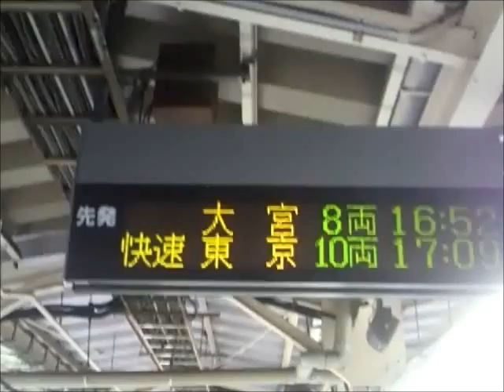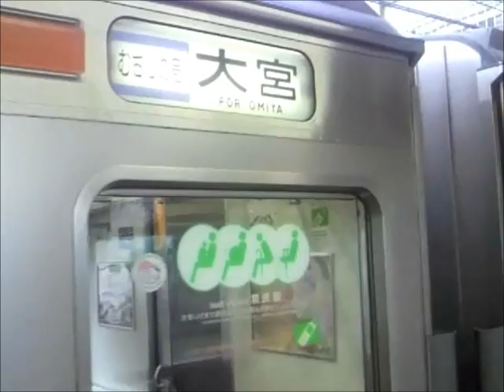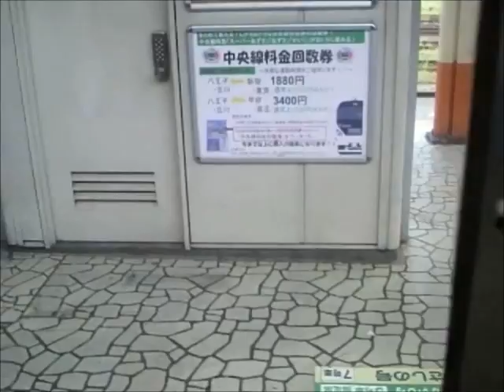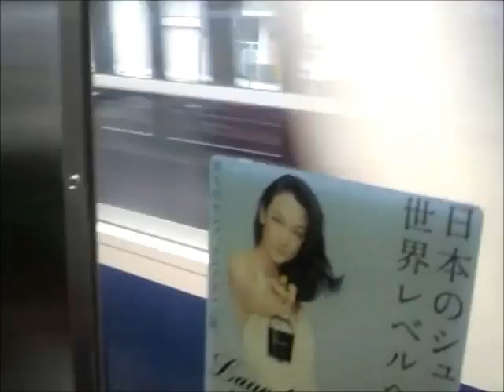武蔵野線205系むさしの号大宮行（八王子→大宮）車窓(M35編成)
武蔵野線205系M35編成メルヘン顔のむさしの号大宮行の車窓です。八王子から立川（国立）までは中央線、立川（国立）から武蔵野線に入り大宮まで走行します。豊田、日野、国立は通過します。八王子駅入線と大宮駅発車シーンも収録です。この編成の行先表示機は2014年1月下旬にLED化されてしまいました。
【収録内容】
八王子発(2:59)→立川(14:46)→新小平(25:10)→新秋津 (29:51)→東所沢(32:55)→新座(36:29)→北朝霞(39:59)→大宮着(52:55)
This is the Musashino Line train for Omiya.